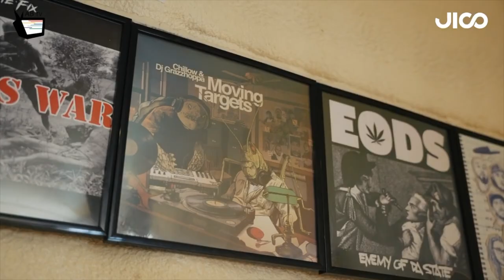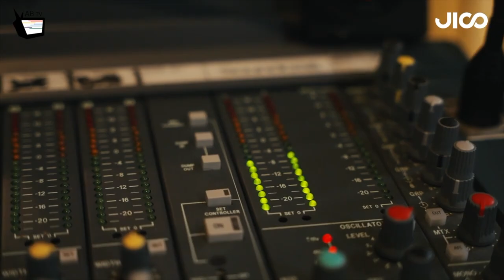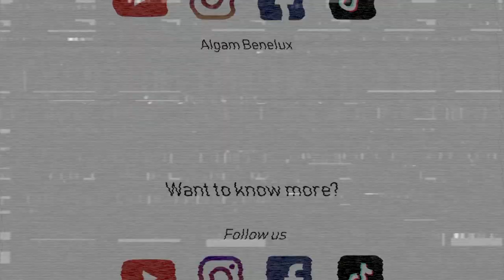DJ Grazzhoppa: Scratching with JICO by ALGAM Benelux Distribution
Introducing DJ Grazzhoppa (  @grazzhoppa  /  @djgrazzhoppa548    ) featured by ALGAM BENELUX the Official JICO Distributor
for Belgium, the Netherlands, and Luxembourg.

Check out and learn the differences between the JICO needles & cartridges that DJ Grazzhoppa uses.